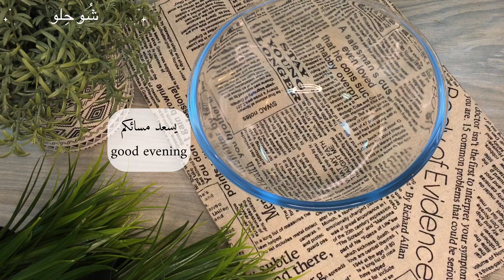سلطة تفاح و جزر 🌺 Apple and carrot salad